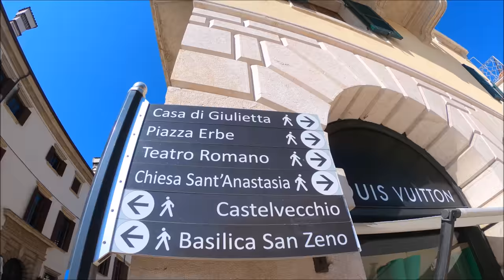VOYAGE A VERONE-LES ARENES-ROMEO ET JULIETTE 22 MARS 2018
Visite de Vérone sous le soleil et sous un beau ciel bleu. La ville italienne avec sa célèbre arène antique romaine et l'histoire de son couple mythique Roméo et Juliette. Sa statue et son balcon.